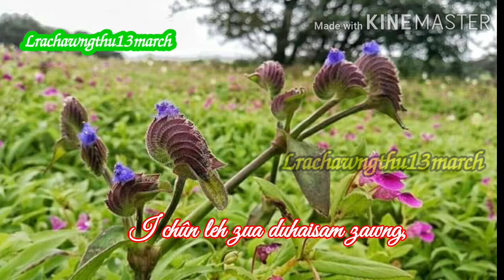i dawn ve thin em d mampui